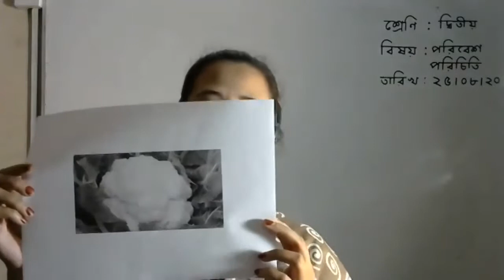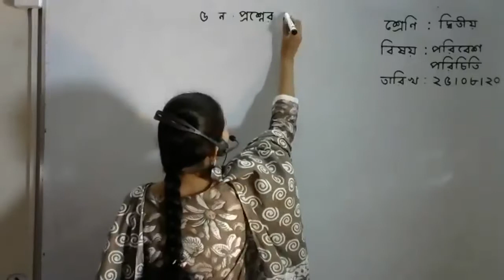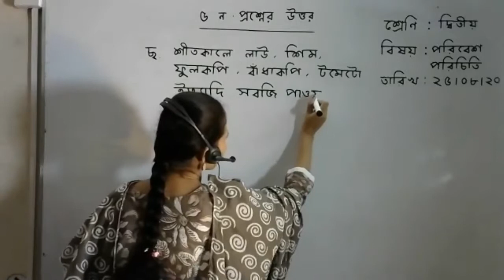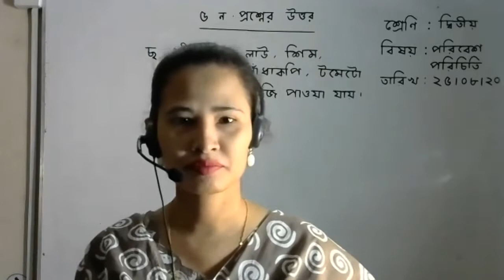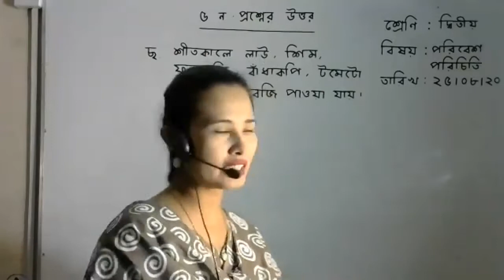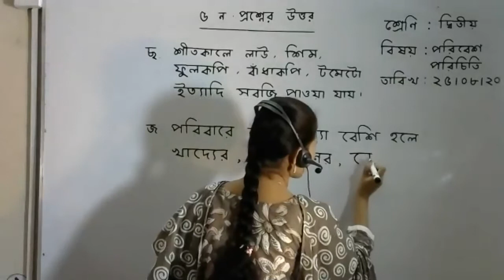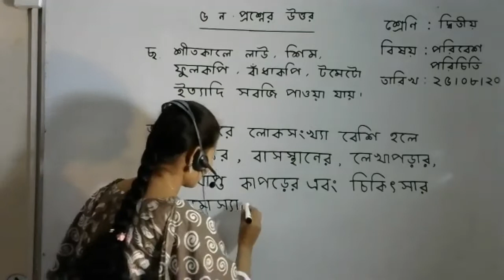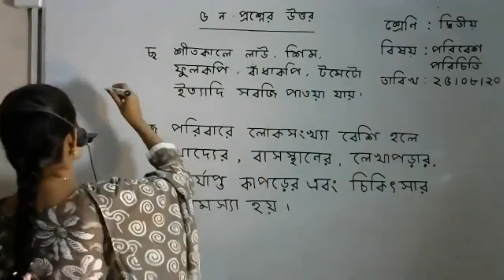Two Poribesh live class 25 08 2020